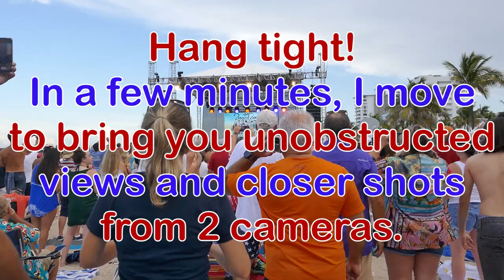The Beach Boys with John Stamos 4th of July Spectacular 2021 Ft. Lauderdale Beach - Florida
The Beach Boys 2021 Feel Flows World Tour brought this legendary American rock band to Fort Lauderdale Beach for Independence Day!

The city of Fort Lauderdale presents 4th of July Spectacular! 2021 on Ft. Lauderdale Beach!

This event was completely free to everyone. Parking was a flat rate of $20 at the new city garage on Las Olas.  The event had 2 sections:  Las Olas Oceanside Park and Fort Lauderdale Beach Stage which was located directly on the beach just south of Las Olas.  There were family activities from noon to 5.  The Beach Boys took the stage on the beach at 7:30 PM and performed till just after 9 PM with special guest, John Stamos.  Immediately after the concert, the quite lengthy fireworks show lit up the beach!

2:59    Do It Again
5:48    Catch a Wave
8:09    Hawaii
10:01  Little Honda
12:13  California Sun (Joe Jones cover)
14:47  Rockaway Beach (Ramones cover)
18:01  Surfin' Safari
23:34  Surfer Girl
26:25  Getcha Back
29:25  You're So Good to Me
31:55  Dance, Dance, Dance
34:58  Be True to Your School
38:35  Don't Worry Baby
41:45  Little Deuce Coupe
43:32  409
45:29  Shut Down
47:14  I Get Around
49:44  In My Room
53:19  Forever
56:00  Darlin'
59:10  God Only Knows
1:02:13  California Girls
1:05:23  Sloop John B
1:08:34  Wouldn't It Be Nice
1:11:19  Help Me, Rhonda
1:14:46  Rock and Roll Music (Chuck Berry cover)
1:17:40  Barbara Ann (The Regents cover)
1:20:11  Good Vibrations
1:24:40  Kokomo
1:29:50  Surfin' U.S.A.
1:32:30  This Too Shall Pass (new Mike Love song)
1:36:22  Fun, Fun, Fun

* 20:21  Mike Love talks about 4th of July, John Stamos, and the Surfside Condo Collapse Tragedy where he asks the audience to take a Moment of Silence.  The remaining portion of the Champlain Towers South was demolished in a controlled explosives implosion later this same night.